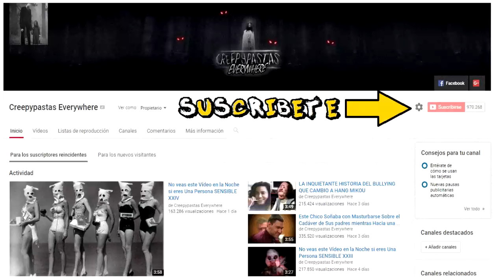10 Personas detrás de los Monstruos que NO Creerás Como son Realmente